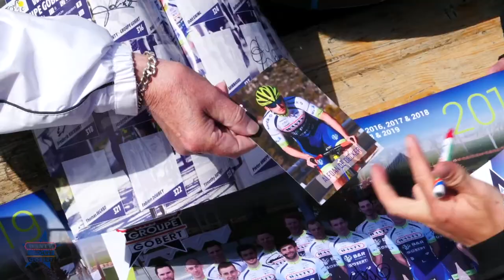Binche fête le Tour avec Wanty-Gobert: aftermovie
After movie de "Binche fête le Tour avec Wanty - Gobert" du 12 mai 2019 sur la Grand-Place de Binche.
Près de 1.500 cyclos ont pris part aux randos de 120, 80, 50 et 20 km avec les coureurs de notre équipe Wanty-Gobert qui sera au départ du prochain Tour de France